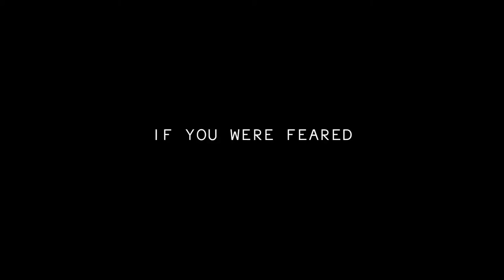BENEATH Teaser (2011)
This is the teaser trailer for the debut short film from Al White. Released in 2011.

Tessellate is a Film Production & Boutique Entertainment Website run by an international award-winning team. Based in L.A., London, & Tokyo.